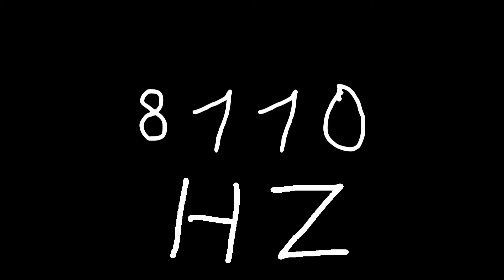8110 hz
Just sound.

chords
sounds
noise
tone
noises
tones
audio
wave
waves
sin
sine
sinus
sinoid
heart
heartbeat
resonancy